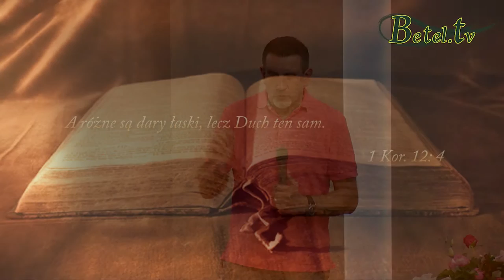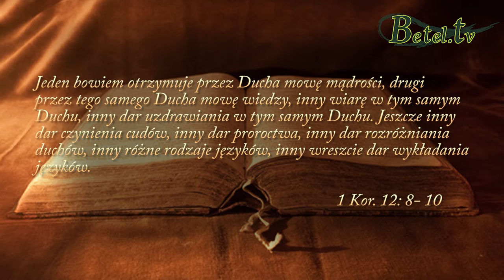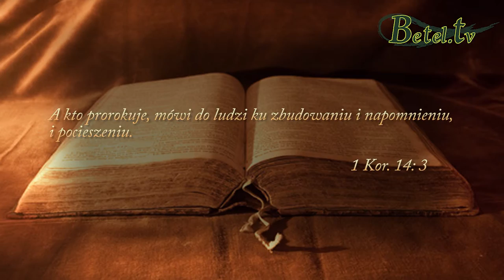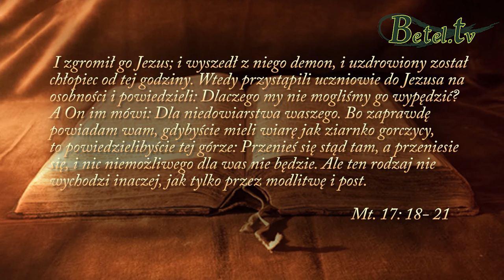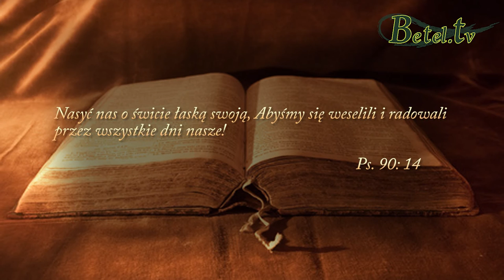11.08.2015- Duch Święty cz. III- pastor Leszek Mocha